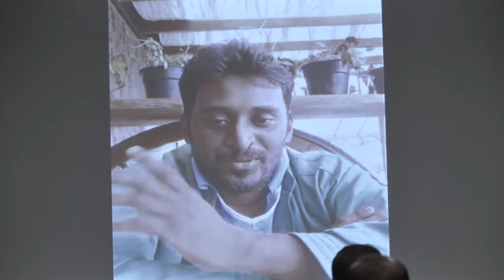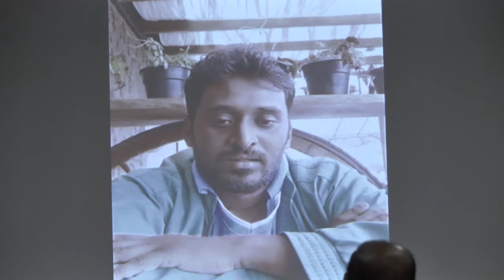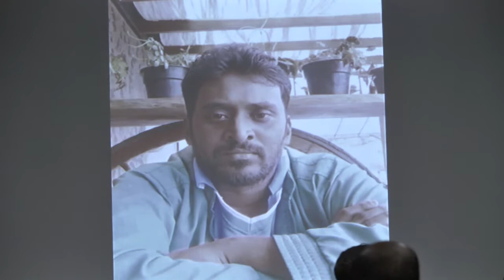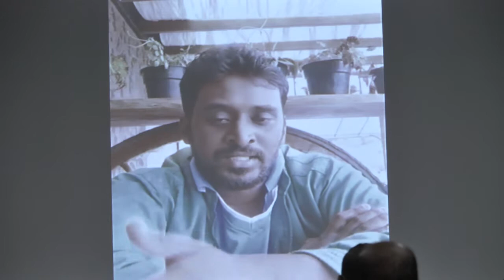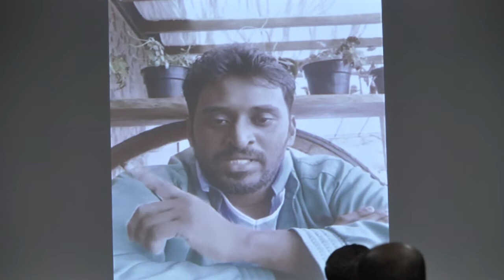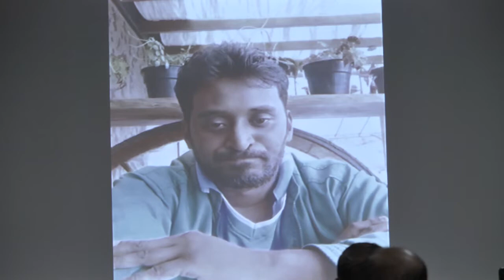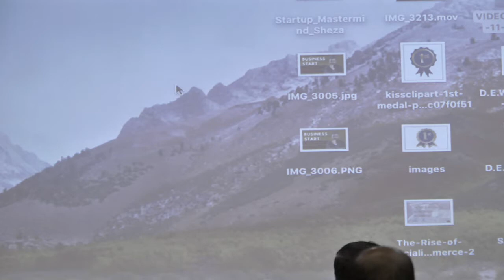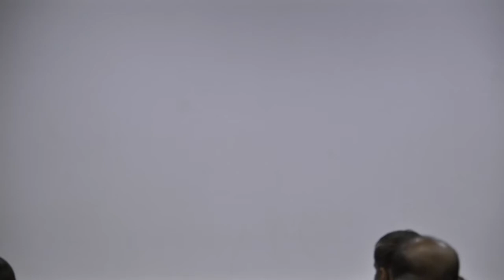Nov'19 SBS Part 5 - M Leader Award ceremony & Leader's Sharing